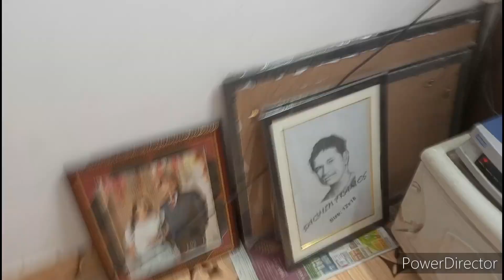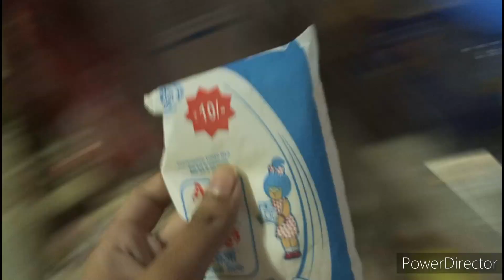Day 75//365. college me khaya bhaut Sara khana| Lucknow metro institute of nursing and paramedic